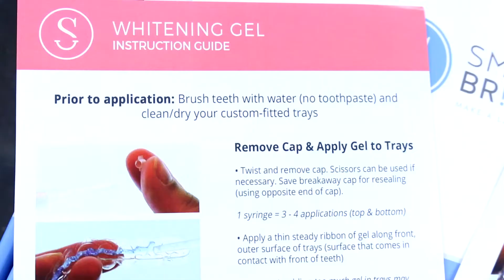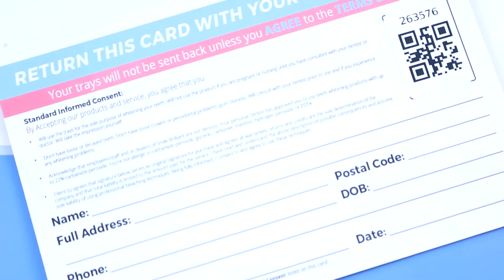SMILE BRILLIANT | HOW I WHITENING MY TEETH AT HOME + GIVEAWAY | EDGAR-O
This is a positive channel of love and acceptance. Bullies will be blocked.

HEY GUYS! I know its been 2 weeks, I recently got really sick but I am back and with a really exciting video. I get to review this amazing teeth at home whitening kit from Smile Brilliant and show you guys how it works. I was super excited when they reached out and sent me this to try out. Please let me know what you guys think of the video and if you will be entering the giveaway. Thank you all for your patience. ILY

This giveaway is for all you lovely people that live in The US, UK, Australia and Canada

Snapchat Username:
itsedgaro